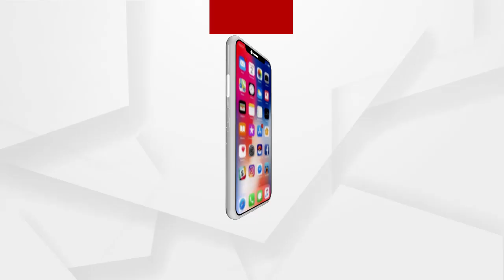ପାଣିପାଗକୁ ନେଇ ଆଞ୍ଚଳିକ ପାଣିପାଗ କେନ୍ଦ୍ରର ନିର୍ଦ୍ଦେଶକ ଏଚଆର ବିଶ୍ବାସଙ୍କ ପ୍ରତିକ୍ରିୟା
ରାଜ୍ୟରେ ପାଣିପାଗକୁ ନେଇ ଆଞ୍ଚଳିକ ପାଣିପାଗ କେନ୍ଦ୍ରର ନିର୍ଦ୍ଦେଶକ ଏଚଆର ବିଶ୍ବାସଙ୍କ ପ୍ରତିକ୍ରିୟା ...
ଅଧିକ ଖବର ପାଇଁ ଡ଼ାଉନଲୋଡ କରନ୍ତୁ “Argus News” ଆପ୍